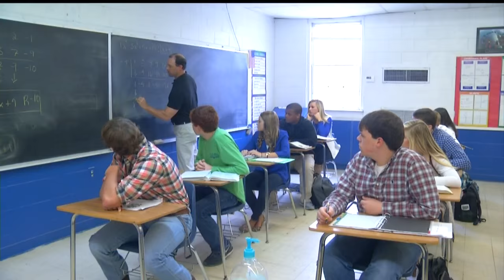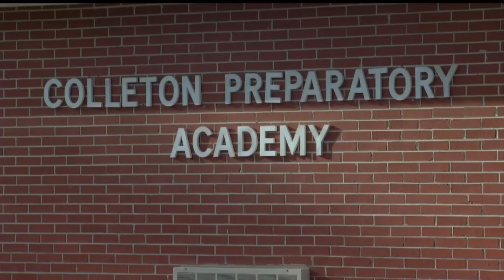Cool School: Colleton Preparatory Academy